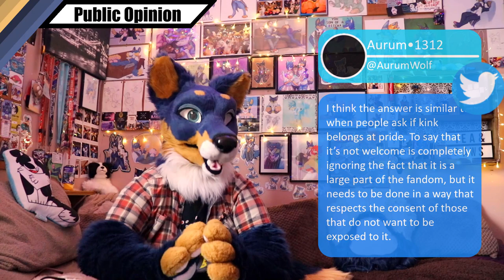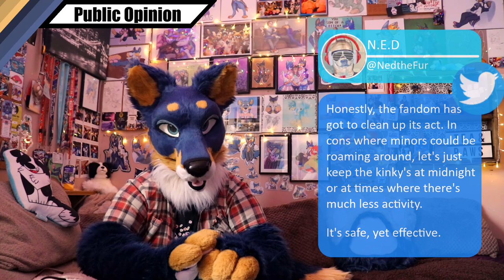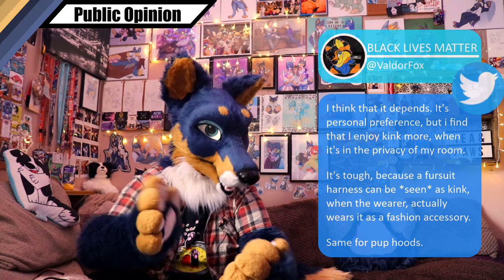Does Kink Belong At Fur Cons?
A debate that will likely be raging years from now, with no real answer, but there sure are a lot of considerations to make and opinions to hear!
HUGE thanks to all my Patrons!

Fanboys
Kristopher Brook Wesselmann, HuntressDarkmoon, Bear Sinith, Beakbringer Stargazer, Deyzuna, Rico Husky, Hiyu, GERTY, Anemos, Vanguard Skylar, Boomer & F-150, Paradox, Moonraiser, Sniff Wuff, Ricky Kozlowski, HuntressDarkmoon

BasicFurs
Heathcliff Ekore, Carl Johannes Huglen, David Hulse, Prism Puppy, Diaqueatous, Mystic Mallachi, Cyus, Hey Esker!, Quarrantine, HappyHoshi, Nabuz, Heidi Schoessler, Mimik Wulfborne

PeasantFurs
Cobalt Cougar, Kristen V, Jake Doberman, Birdy The Gryphon, Taeliou Wolf, Forestfox, KoumoriMisa, Arefly, TonyToby, Rei Moonwuff, Dal Wolfenden, Umbra Vulpes, Tuskyn, John Benson, Max The Raccoon, steamworks, Steve Whitcher
For more top quality (yeah right) content